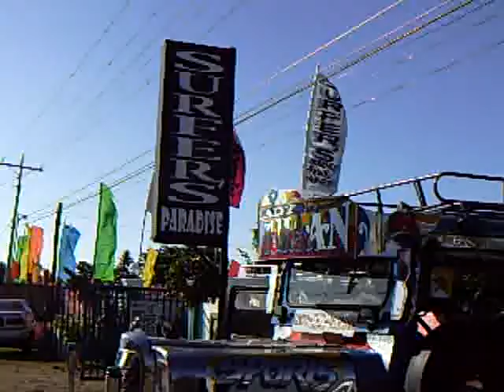Pasacao 2012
Surfers Paradise